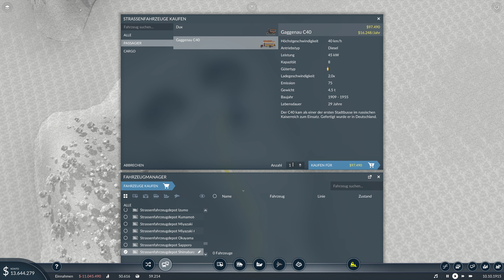Japan - Fahrzeug Modernisierung! - Let's Play - Transport Fever 2 15/03 [Gameplay Deutsch/German]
Im Video: Fahrzeug Modernisierung!

In der dritten Staffel von Transport Fever 2 spiele ich meine eigene Japan Karte. Auch wenn das Spiel 1850 beginnt sind von Anfang an alle Städte mit Autobahnen verbunden! Viel Spaß beim Transport Fever 2 Gameplay Lets Play!

Achtung! Ich nenne Nutzer, die kommentieren, in meinen Videos. Wer das nicht möchte, muss das im Kommentar schreiben darf nicht kommentieren!